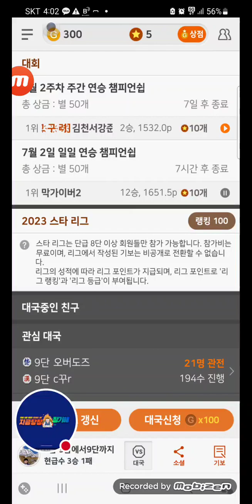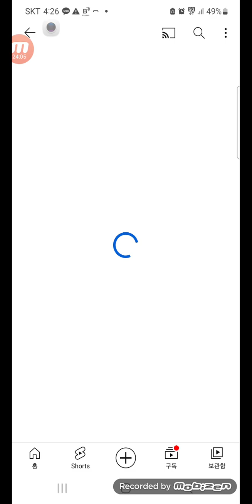2023년 7월 2일